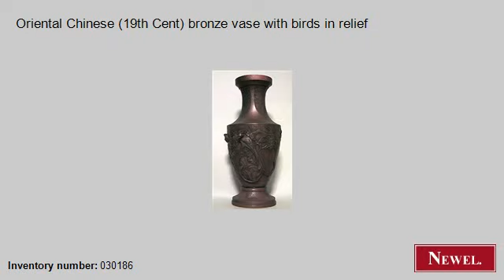Antique Oriental Chinese (19th Cent) bronze vase with birds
- Newel.com: Antique Oriental Chinese (19th Cent) bronze vase with birds in relief (Oriental, Chinese, accessories, urn/vase, bronze) (Newel Art and Antiques, New York City)